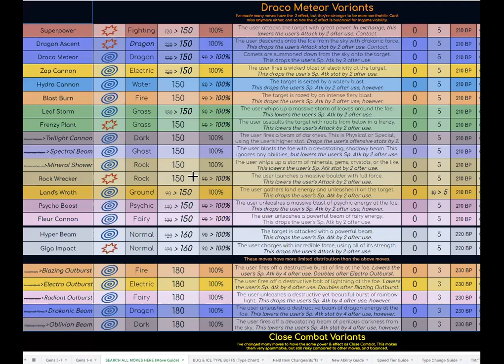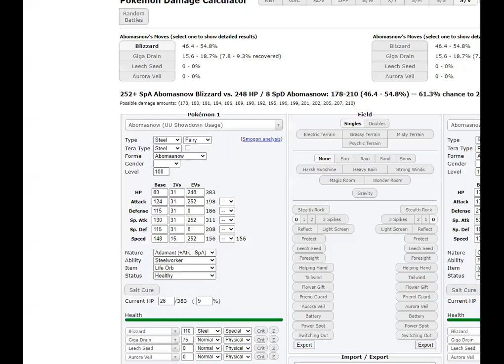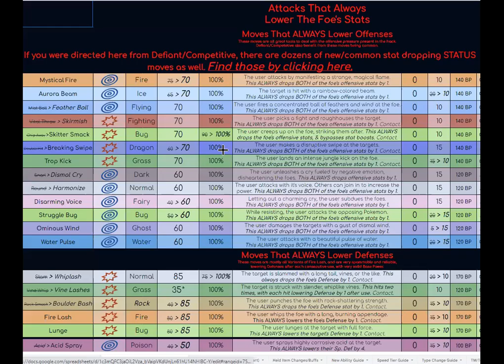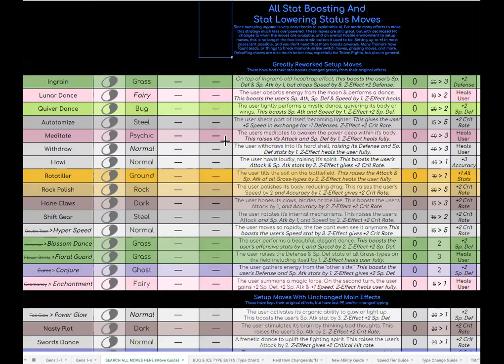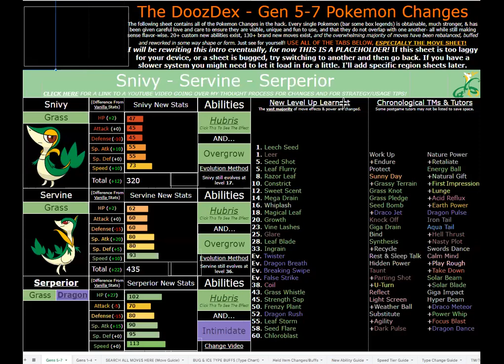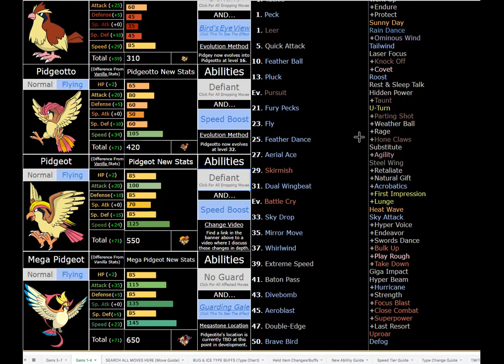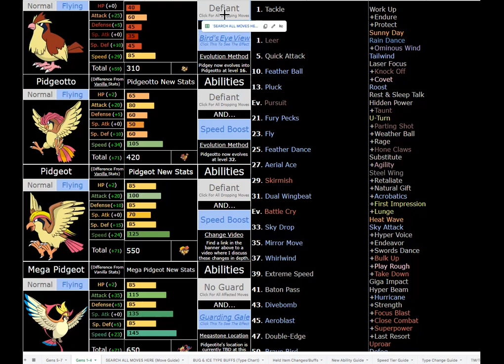How AMAZING is Pidgeot in Pokemon Sweltering Sun ACTUALLY? (Ultra Sun ROM Hack) *LINK IN DESC*